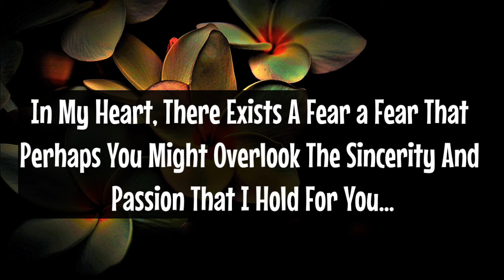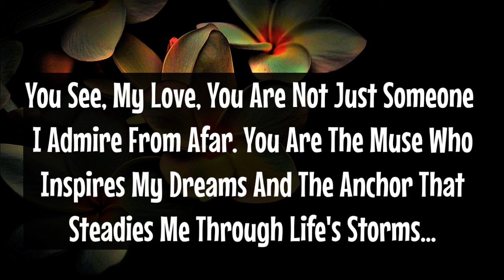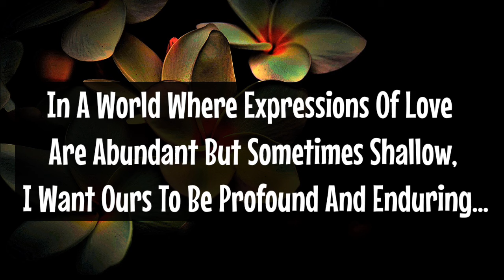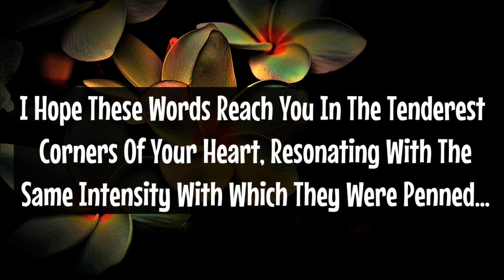🌈 Divine Masculine Message 🥺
Related To
Divine Masculine
 Divine Masculine Today
Message For Divine Feminine
Divine Feminine
Dm To Df Love Messages
Heart2heart Love Messages